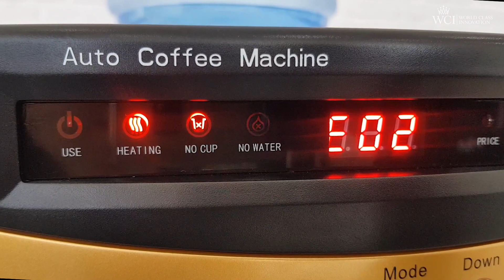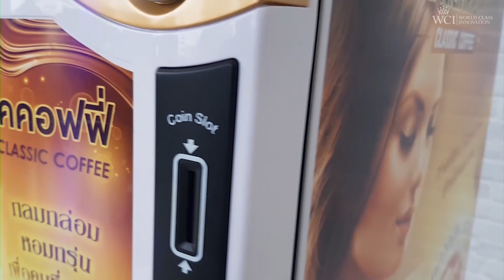WCI : ตู้กาแฟคลาสสิค - การทดสอบระบบจ่ายแก้ว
วิธีการทดสอบระบบจ่ายแก้ว

บริษัท เวิลด์ คลาส อินโนเวชั่น